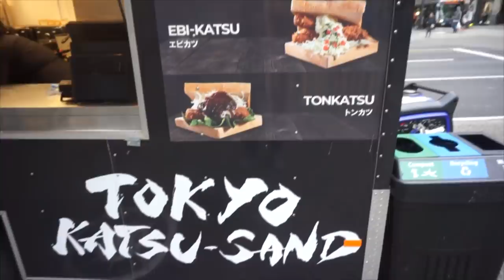Japanese Katsu Sandwich Mukbang & Review | The Best Authentic Katsu Sandwich | Vancouver Food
Authentic Japanese Katsu Sandwiches served in an unexpected location! Beef, chicken, pork and shrimp Katsu all available at Tokyo Katsu-Sand in Vancouver BC. Katsu is a style of breaded fried meats which can be made into sandwiches. Today we review and Mukbang the best Katsu Sandwiches I have ever had!

SEND ME STUFF :
Joel Hansen
CANADA